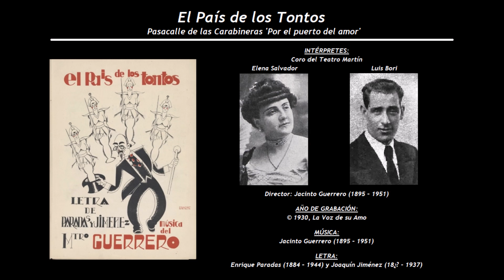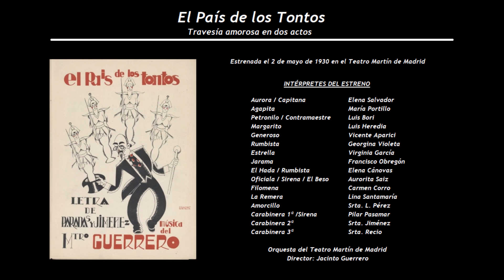El País de los Tontos - Pasacalle de las Carabineras 'Por el puerto del amor' (1930) - Elena Salva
Intérpretes de la grabación:
Elena Salvador, Luis Bori y el Coro del Teatro Martín
Director: Jacinto Guerrero (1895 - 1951)

La noche del 2 de mayo de 1930, con el estreno de El País de los tontos, si un número triunfó plenamente y hubo de ser repetido, fue el pasacalle de ‘Las Carabineras’, que rápidamente se hizo muy popular. Aquí lo podemos escuchar en la voz de Elena Salvador, acompañada por el Coro del Teatro Martín de Madrid y la intervención también de Luis Bori, en una grabación realizada poco después del estreno.

El País de los Tontos
Travesía amorosa en dos actos
Estrenada el 2 de mayo de 1930 en el Teatro Martín de Madrid
Música de Jacinto Guerrero (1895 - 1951), con letra de Enrique Paradas (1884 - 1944) y Joaquín Jiménez (18¿? - 1937)

Aurora / Capitana                           Elena Salvador
Agapita                                             María Portillo
Petronilo / Contramaestre            Luis Bori
Margarito                                         Luis Heredia
Generoso                                         Vicente Aparici
Rumbista                                         Georgina Violeta
Estrella                                             Virginia García
Jarama                                             Francisco Obregón
El Hada / Rumbista                        Elena Cánovas
Oficiala / Sirena / El Beso             Aurorita Saiz
Filomena                                          Carmen Corro
La Remera                                        Lina Santamaría
Amorcillo                                          Srta. L. Pérez
Carabinera 1ª / Sirena                   Pilar Pasamar
Carabinera 2ª                                  Srta. Jiménez
Carabinera 3ª                                  Srta. Recio

Orquesta del Teatro Martín de Madrid
Director: Jacinto Guerrero